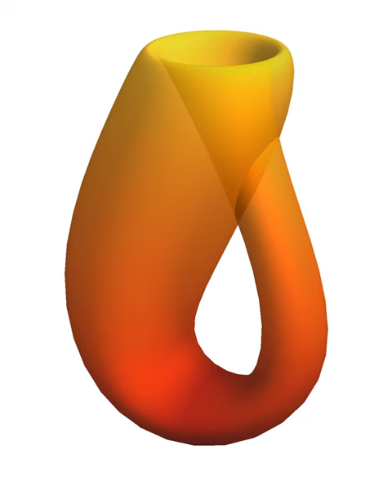Punctured plane | Wikipedia audio article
00:00:35 A
00:01:54 B
00:05:32 C
00:12:01 D
00:13:44 0 and d(x, y)
00:14:49 E
00:15:10 F
00:17:43 0 and f(B)
00:17:55 G
00:18:32 H
00:20:40 f(x) and H(x, 1)
00:21:25 I
00:23:44 d1(x, y) for all x, y in M1. Every isometry is injective, although not every isometry is surjective.
00:23:57 K
00:25:38 L
00:29:26 f(1)
00:29:44 M
00:31:24 0   then   x
00:32:56 N
00:34:55 O
00:35:54 P
00:37:12 x and terminal point f(1)
00:41:40 {y : −1  y  1} is a neighbourhood of x
00:41:48 (−1, 1) − {0} is a punctured neighbourhood of 0.
00:41:56 Q
00:44:20 R
00:46:31 S
00:52:47 T
00:56:42 U
00:59:10 W
01:00:54 Z
01:01:13 See also

- Socrates

SUMMARY
This is a glossary of some terms used in the branch of mathematics known as topology. Although there is no absolute distinction between different areas of topology, the focus here is on general topology. The following definitions are also fundamental to algebraic topology, differential topology and geometric topology.
All spaces in this glossary are assumed to be topological spaces unless stated otherwise.